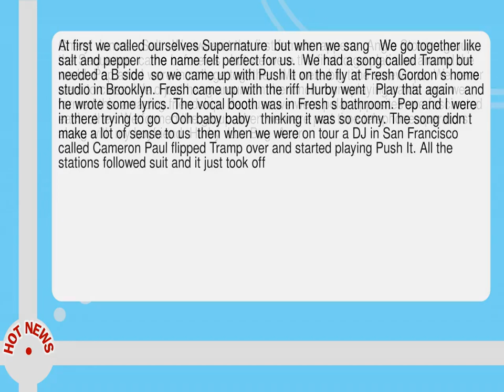How We Made Salt N Pepa S Push It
--  Cheryl James   Salt   We weren t the first female rappers   Angie Stone s group  the Sequence  came before us   but we were the first to go platinum around the world.  Pep and I were in college together.  We were big time screw ups.  We never went to class.  We d just hang around in the lunch room playing cards  and we formed this amazing friendship.  Because we were polar opposites  we fascinated each other.  We formed the group when we were part time telephone operators along with my boyfriend  Hurby  Luv Bug  Azor.  At first we called ourselves Supernature  but when we sang   We go together like salt and pepper   the name felt perfect for us.   We had a song called Tramp but needed a B side  so we came up with Push It on the fly at Fresh Gordon s home studio in Brooklyn.  Fresh came up with the riff  Hurby went   Play that again   and he wrote some lyrics.  The vocal booth was in Fresh s bathroom.  Pep and I were in there trying to go   Ooh baby baby   thinking it was so corny.  The song didn t make a lot of sense to us  then when we were on tour a DJ in San Francisco called Cameron Paul flipped Tramp over and started playing Push It.  All the stations followed suit and it just took off.  It s a very popular song in maternity wards.  An aquarium once told us that when they played Push It  the sharks started mating.             Facebook        Twitter        Pinterest    People always ask  How did you break through in such a male dominated  misogynistic culture as hip hop   Russell Simmons at Def Jam gave us the thumbs down and said we d never last  but then later tried to sign us.  I was always the little kid putting on the Broadway shows for my aunties at home  but I was told that showbusiness was not a realistic career option--